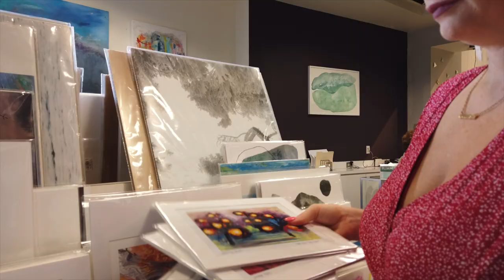Agent Spotlight - Jessi Park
This video highlights our Superstar Agent!